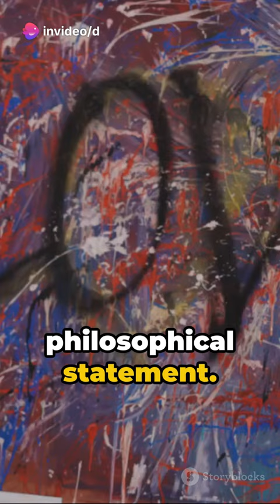Art & Philosophy: A Deep Dive into Cultural Themes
In this thought-provoking video, we delve into the profound connection between art and philosophy, exploring the cultural themes of a specific artistic movement. Join us as we analyze how art and philosophy intersect, shaping our understanding of the world around us.

From unraveling the deeper meanings behind renowned artworks to discussing the philosophical ideas that inspired them, this video promises to spark new perspectives and insights.

OUTLINE:

00:00:00 Art & Philosophy: A Deep Dive into Cultural Themes